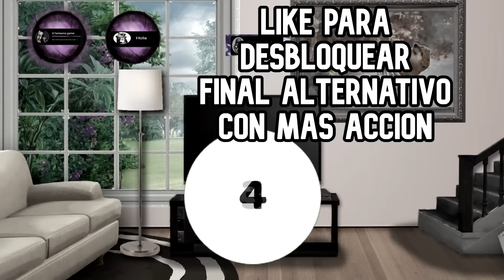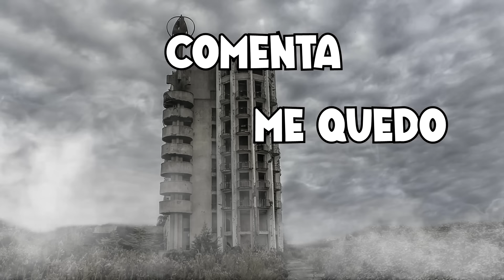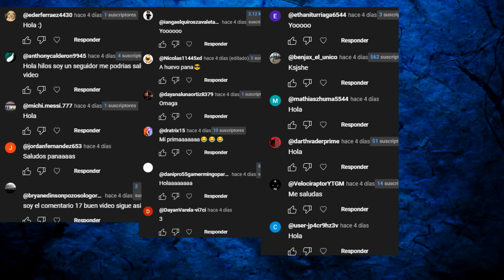QUÉ PASA SI GANAS EN LOS BACKROOMS? con un NIÑO con DERECHO - Hilos con cheems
Información del final alternativo, gracias a Jason Thores :D